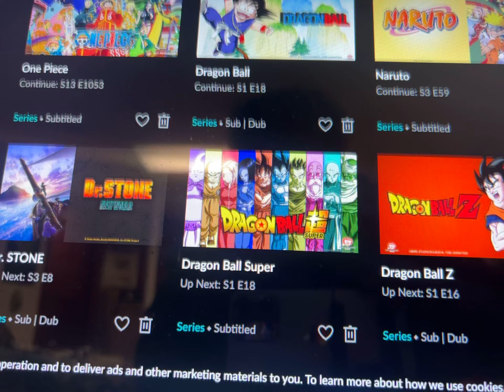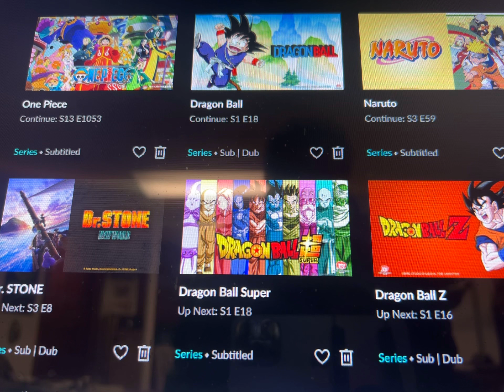SHOULD YOU DO UBER EATS OR GO TO COLLEGE?